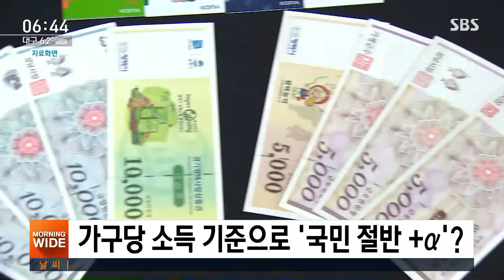긴급재난지원금, 소득 기준 '국민 절반+α'? / SBS / 친절한 경제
친절한 경제 시작합니다. 권애리 기자 나와 있습니다. 권 기자, 오늘(30일) 세 번째 비상경제회의가 열리죠. 오늘은 또 어떤 내용이 논의될지, 그리고 이름이 굉장히 여러 가지인데, 코로나19 생계지원금, 긴급재난 생활지원금 이거에 대한 오늘 발표가 있을지도 궁금하고요.